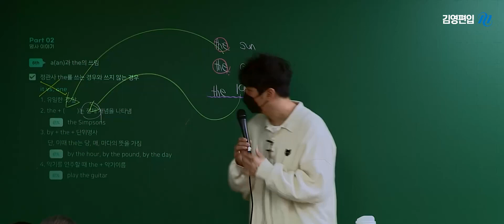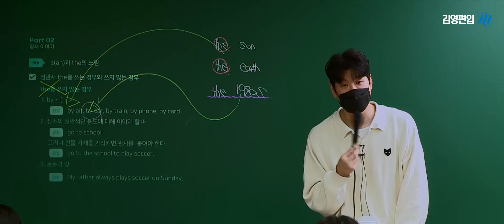‼이럴때 'The' 써야해요‼ 이진희 교수님│김영편입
The는 대체 언제 떼고 붙여야할까?
The의 쓰임! 감동이 밀려오는 지니쌤의 완벽한 설명♥